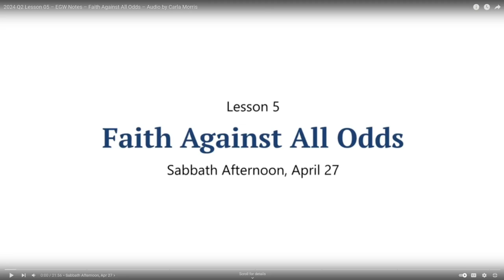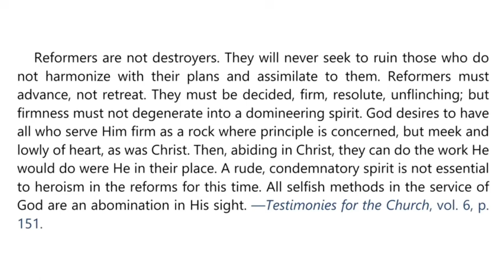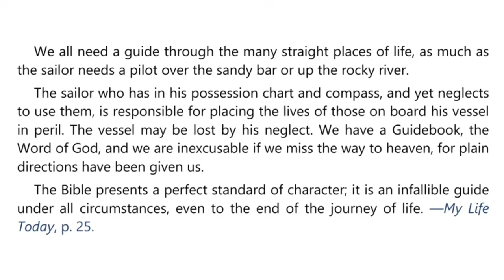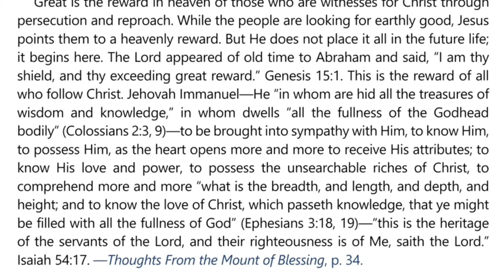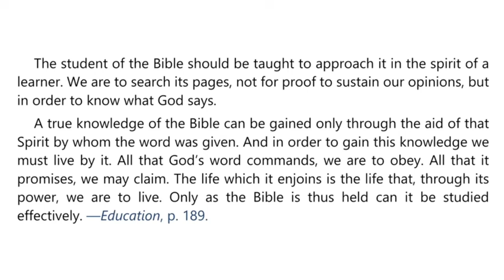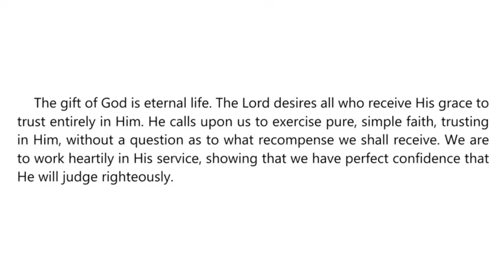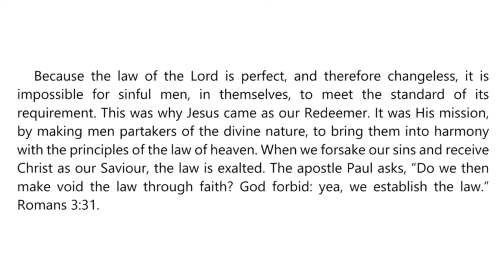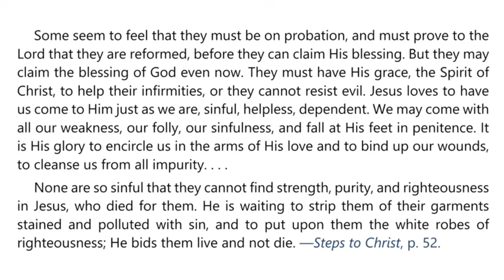2024 Q2 Lesson 05 – EGW Notes – Faith Against All Odds – Audio by Carla Morris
00:00 | Sabbath Afternoon, Apr 27
03:39 | Sunday, Apr 28
07:19 | Monday, Apr 29
11:06 | Tuesday, Apr 30
14:03 | Wednesday, May 01
17:23 | Thursday, May 02
21:28 | Friday, May 03